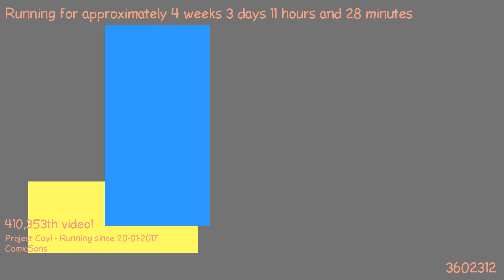1487669527 - Webdriver Cavi - H